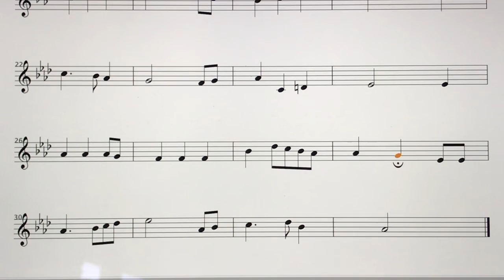The Star Spangled Banner 🇺🇸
USA Anthem